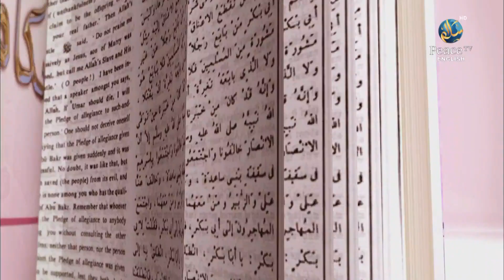Umdatul Ahkaam, Assim Al Hakeem, Part 92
"Umdatul Ahkaam" is a book that consists of a collection of hadiths (narrations of the Prophet Muhammad, peace be upon him) regarding Islamic legal rulings, also known as fiqh. It was compiled by the scholar Abu Eesa Muhammad bin Eesa al-Tirmidhi, who lived in the 9th century CE.

The book covers various aspects of Islamic law, including prayer, fasting, zakat (charity), hajj (pilgrimage to Mecca), marriage, divorce, and other topics related to daily life. The hadiths included in "Umdatul Ahkaam" are considered authentic by Sunni Muslims, and the book is widely studied by scholars and students of Islamic jurisprudence.

It's important to note that while "Umdatul Ahkaam" provides valuable insights into Islamic legal rulings, it is always important to seek guidance from qualified Islamic scholars when interpreting and applying these rulings to one's own life.

ウムダトゥル・アカーム,